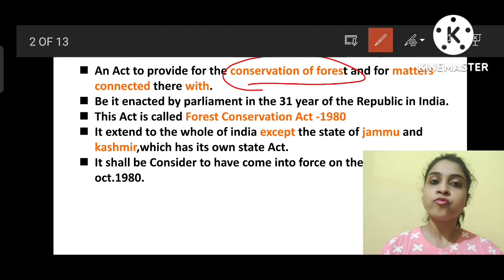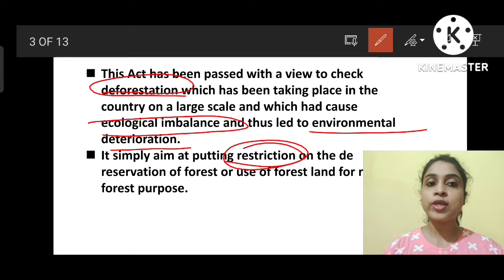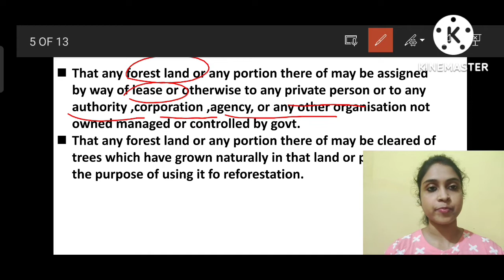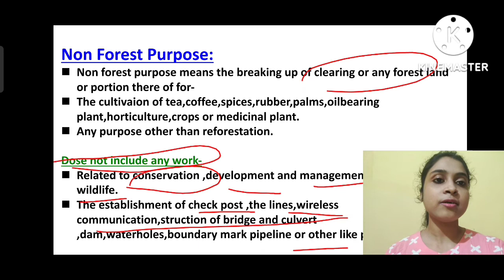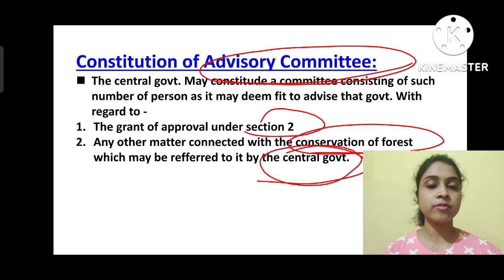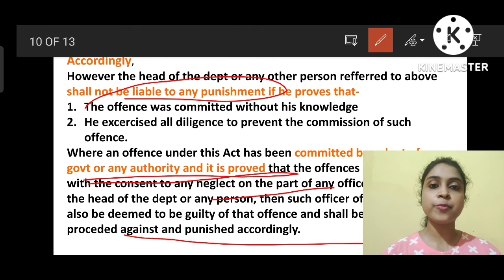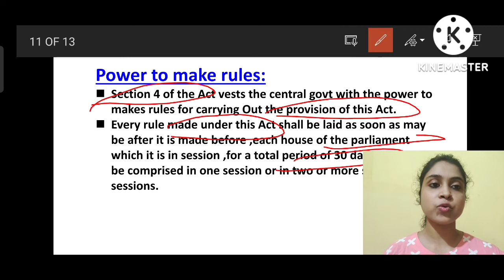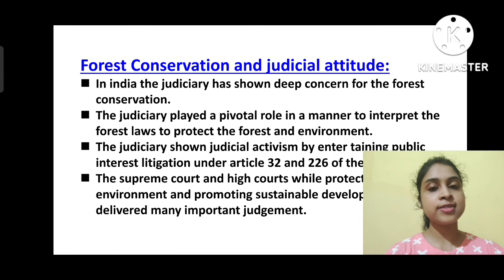Forest Conservation Act -1980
All about Forest Conservation Act -1980 is discussed here.